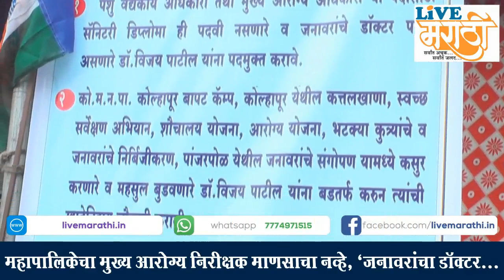Kolhapur’s Chief Health Inspector is Veterinary Doctor !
महापालिकेचा मुख्य आरोग्य निरीक्षक माणसाचा नव्हे, ‘जनावरांचा डॉक्टर...